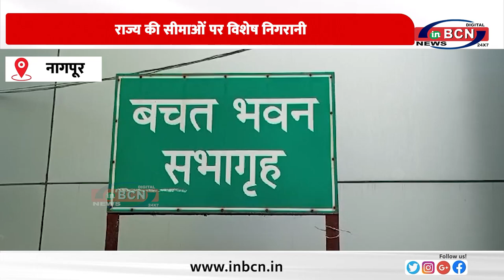प्रशासन का 'इलेक्शन मैनेजमेंट प्लान' तैयार ... INBCN NEWS